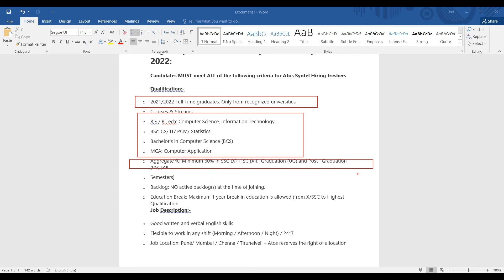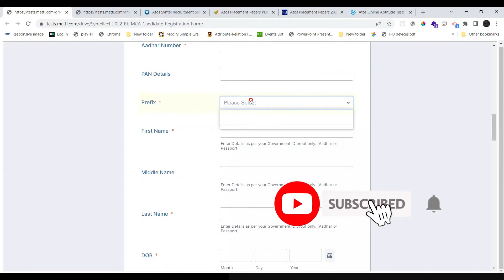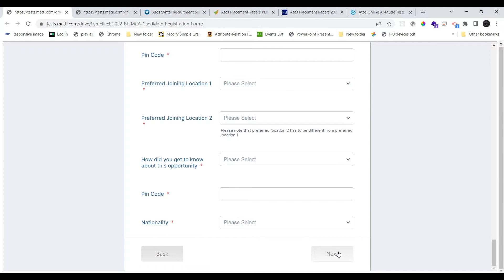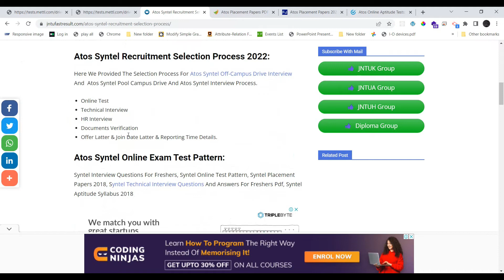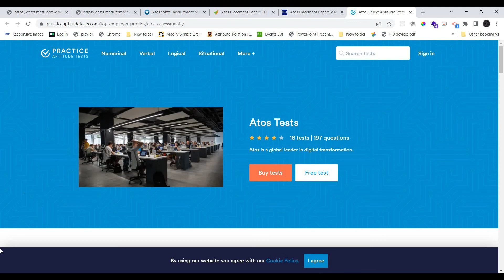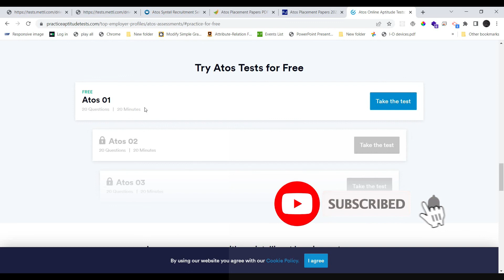Atos Syntel Recruitment Process 2022 Tamil | Atos Syntel Aptitude Test | Atos Off Campus Drive 2022